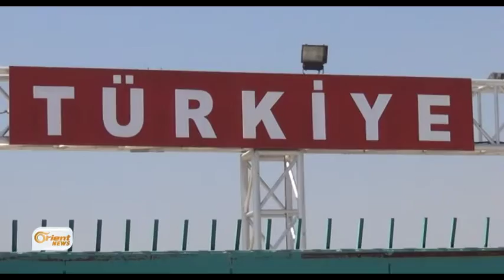Avakirina rêveberiyeke sivîl li Til Ebyedê